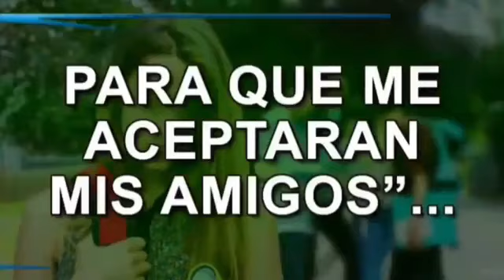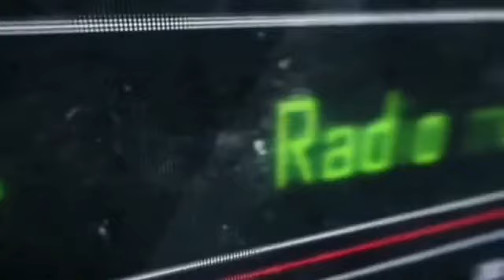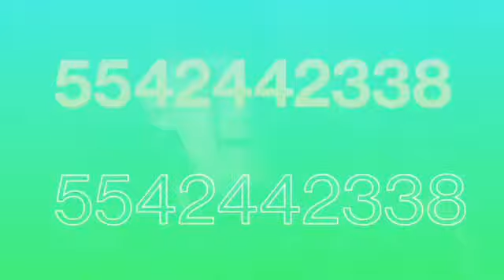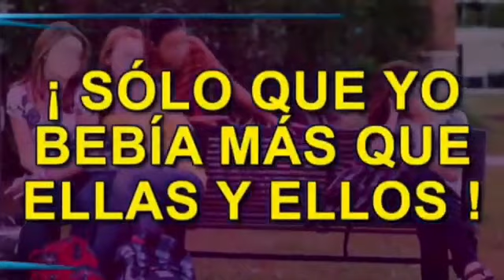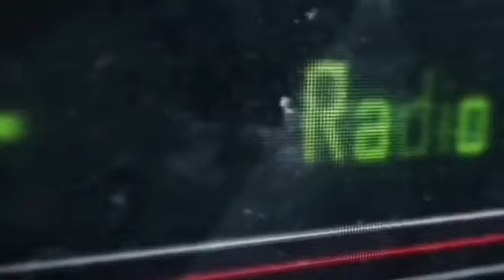"CIERRA TU AÑO DESDE TU ESENCIA", MILEIDY NOS HABLA DE GESTIONAR TUS EMOCIONES | Estamos al Aire